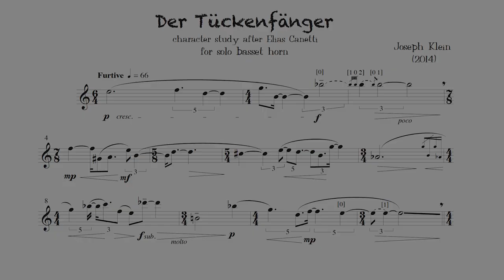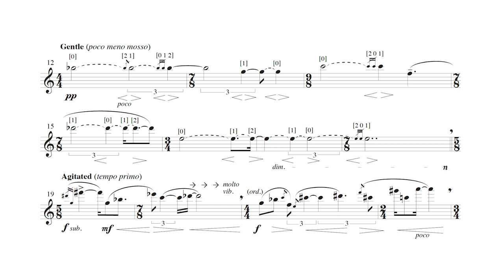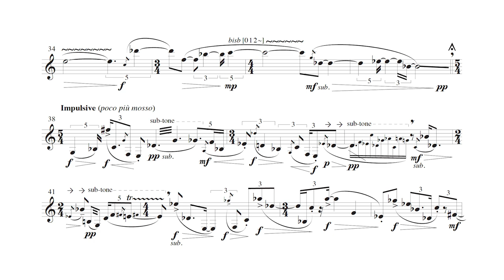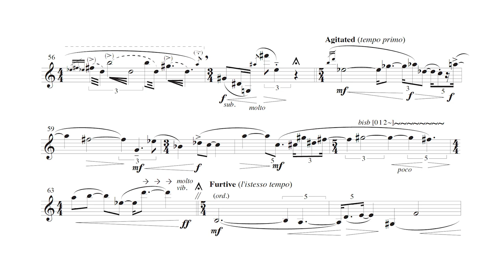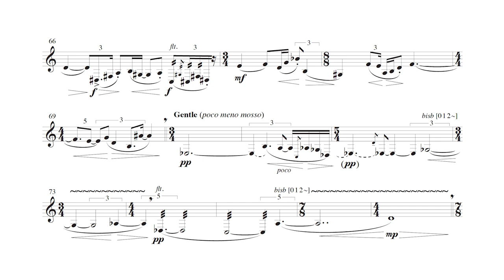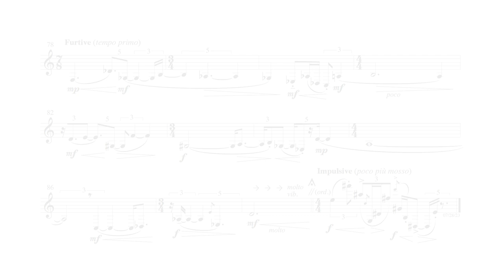Joseph Klein: Der Tückenfänger (2014) — Kimberly Cole Luevano, basset horn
Joseph Klein: Der Tückenfänger (The Wile-catcher) — character study after Elias Canetti (2014).
Recorded by basset hornist Kimberly Cole Luevano 6 June 2018 at the University of North Texas Merrill Ellis Theater; Ermir Bejo, recording engineer.

Program Note:
Der Tückenfänger (The Wile-catcher) is the fourteenth in a series of short works for solo instrument based upon characters in Der Ohrenzeuge: Fünfzig Charaktere (Earwitness: Fifty Characters), written in 1974 by the Bulgarian-born British-Austrian novelist Elias Canetti (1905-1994). Canetti’s distinctive studies incorporate poetic imagery, singular insights, and unabashed wordplay to create fifty ironic paradigms of human behavior. This collection of works, begun in 1997, was inspired by the vividly surreal depictions of Canetti’s characters and includes works for contrabass, violin, bass flute, ocarina, contrabassoon, glass harmonica, trumpet, percussion, bass saxophone, piccolo, organ, basset horn, and violoncello, among others. The pitch material in Der Tückenfänger is based entirely on a symmetrical non-octave-repeating scale derived from a recursive tetrachordal set, which is used to generate fractally self-similar musical phrases. In Canetti's depiction of this character, "the Wile-catcher looks around corners and will not be deceived. He knows what is hidden behind innocent masks, he knows, as if lightning has struck him, what someone wants from him; and before the mask falls of its own accord, he makes a quick decision and tears it off."

Der Tückenfänger was completed in December 2014 and composed for clarinetist Kimberly Cole Luevano, who premiered the work on 19 September 2016 at the University of North Texas.  Additional information, including downloadable score and performance history, is available